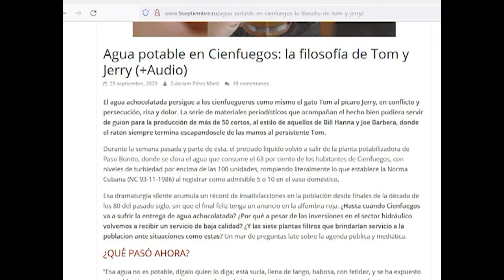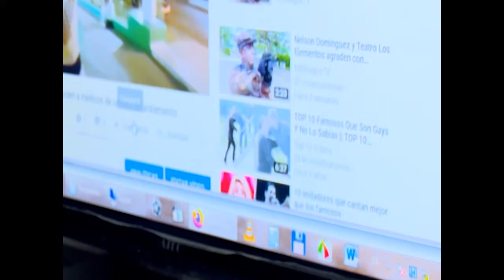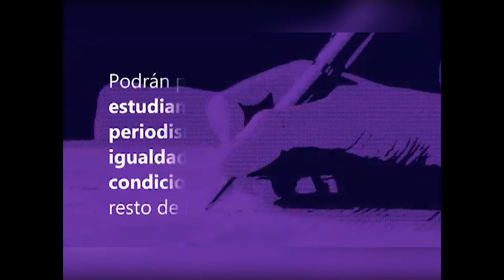Conquista Cienfuegos varios premios en concurso periodístico 26 de Julio.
La Unión de Periodistas de Cuba dio a conocer los resultados del Concurso Nacional de Periodismo 26 de Julio, el certamen más importante del gremio de la prensa en el año. Varios cienfuegueros conquistaron lauros en el certamen, otro triunfo del periodismo en la provincia.